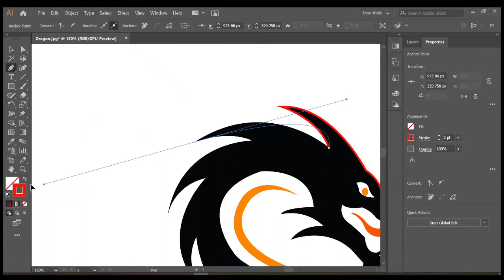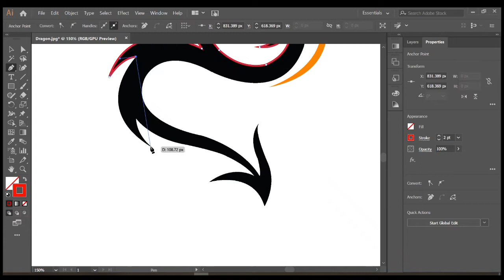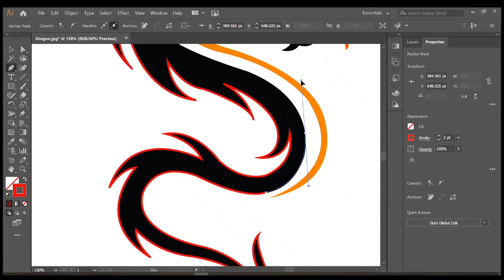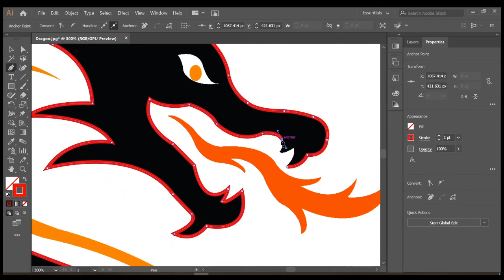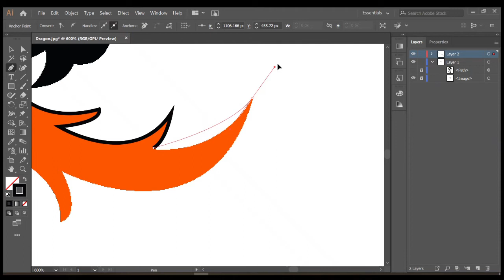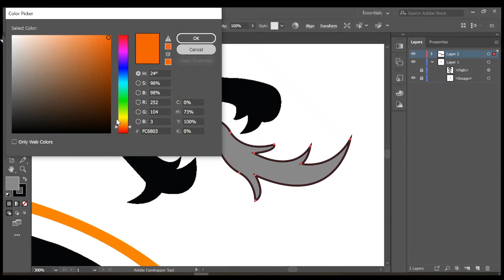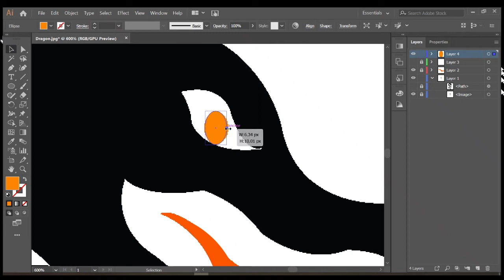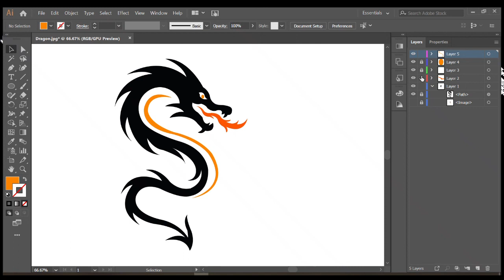Creating Dragon 🐉 in Adobe Illustrator CC | Meen Academy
Creating Simple Dragon in Adobe Illustrator CC | Meen Academy